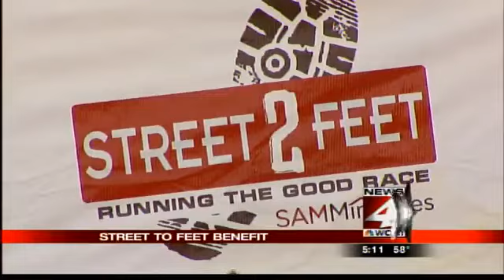WOAI-4 Covers San Antonio's Homeless Running Program and 5K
SAMMinistries was honored to have WOAI's Randy Beamer as our anchor for the Toyota Texas Street2Feet 5K Run/Walk and Kidz K this past Saturday, February 18th, 2012. This footage was the coverage on the race played on their newscast!